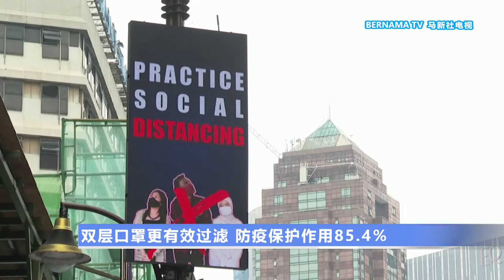20210531 双层口罩更有效过滤 防疫保护作用85.4％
新冠病毒一再变种肆虐，疫苗战略是当下对抗疫情的唯一出路。在全球实现群体免疫之前，佩戴双层口罩可以有效过滤更多颗粒，达到85.4%的防疫保护作用，而且不会危害人体呼吸系统。